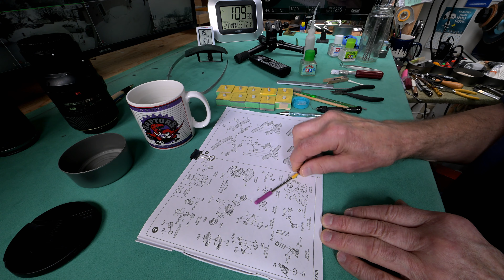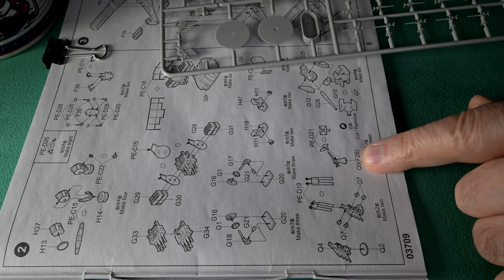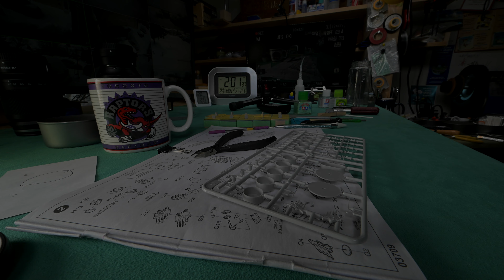The Model Ship - Part 1090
This is not a tutorial. It is more of a daily personal diary, or perhaps a vlog, centered around the building of plastic model ships. Don’t be surprised when I unexpectedly, but usually just momentarily, get into something completely unrelated. I was big into building models years ago. Apparently I’m trying to bring back “the good old days” by building plastic model ships. In this series I’ve already built Trumpeter’s 1/200 scale battleship Bismarck as well as Trumpeter’s 1/200 scale HMS Hood and a very large model ship case that will hold three ( maybe four) 1/200 scale ships. Now, in this series, we are building Trumpeter’s 1/200 scale HMS Rodney. Feel free to learn from my mistakes.